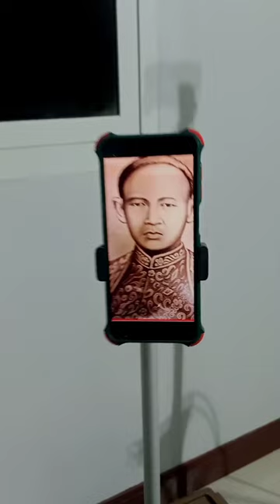พระเจ้าตากสินมหาราช สีน้ำมันบนผืนผ้าใบ